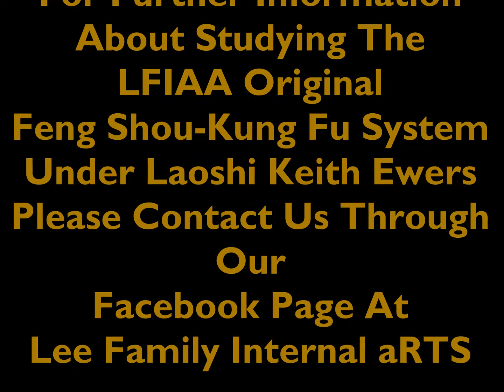LFIAA Feng Shou Kung Fu Basic Four Corner Blocking Qigong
This is the LFIAA Feng Shou-Kung Fu Basic Four Corner Blocking iQigong Exercise Being Demonstrated By Laoshi Keith Ewers Who Was A Senior Student To  Grandmaster Chee Soo.. This Particular Martial Qigong Exercise Is Taught To All Students Of The LFIAA.